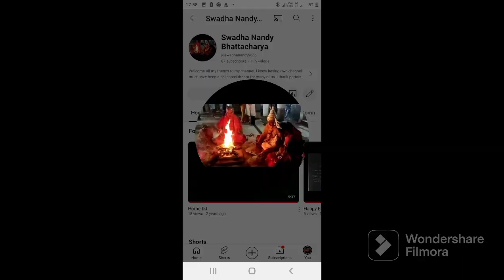Kanyadaan{ Daughter's wedding}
Manu sona's wedding ceremony in Tarapith temple

Joy Ma Tara